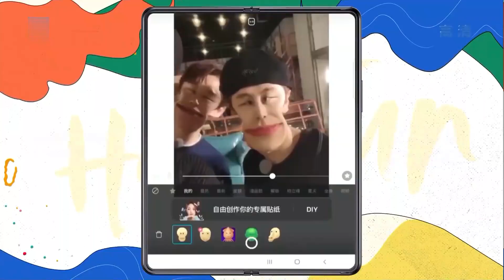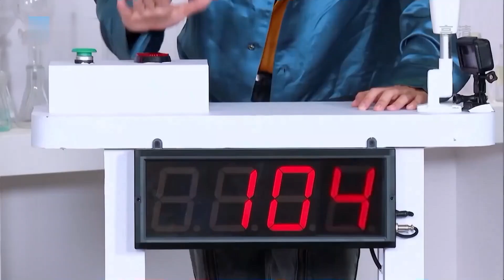🦌白鹿 憋笑挑战可真是太考验我们鹿鹿了 临时新闻女主播能力也是杠杠滴 白鹿时光记录站 - Bailu Daily record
白鹿 时光记录站🗒 - Bailu Daily record】
分享#白鹿 每天最新鲜的物料⚡！
关注获得每日最新资讯！✨
更还有鹿鹿 日常美照📸！综艺高光时刻😄！电视剧绝美演技🎥！
关注小时，为你安利最好的白鹿！💞

Share BaiLu's newest material every day!
Get the latest news every day!
Also BaiLu daily beauty photos! Variety highlight moment! Beautiful acting drama!
Focus on me for you AMway's best BaiLu!❤

白鹿 1994年9月23日出生于江苏省常州市，中国内地女演员、模特。
综艺代表作《奔跑吧》系列综艺、《嗨放派》、《快乐大本营》等
电视剧代表作《宁安如梦》《周生如故》《一生一世》《警察荣誉》《半是蜜糖半是伤》等